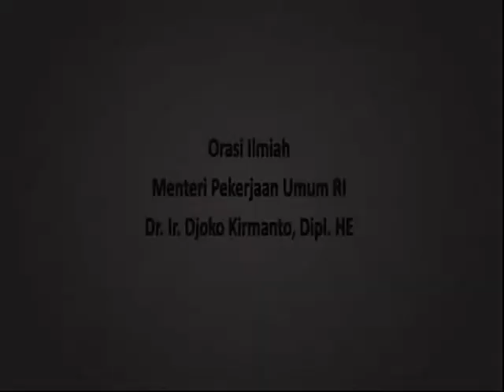Orasi Ilmiah Menteri PU RI dan Pidato Rektor ITB dalam PPTTI ke-92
Orasi Ilmiah dari Menteri Pekerjaan Umum RI Dr. Ir. Djoko Kirmanto dan Pidato dari Rektor ITB, Prof. Akhmaloka dalam Sidang Terbuka Institut Teknologi Bandung dalam rangka Memperingati 92 Tahun Pendidikan Tinggi Teknik di Indonesia yang diselenggarakan pada tanggal 3 Juli 2012 di Aula Barat Institut Teknologi Bandung